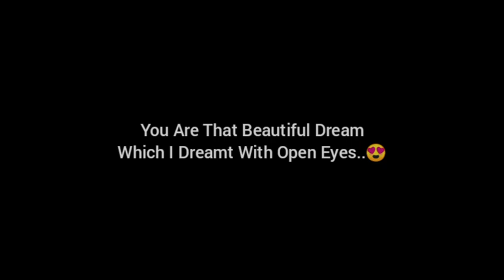Allah Maaf Kare (Slowed+Reverb) | Desi Boyz | Selenophile Shrey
Song: Allah Maaf Kare
Movie: Desi Boyz
Starcast: Akshay Kumar,Chitrangada Singh Randhawa, John Abraham, Deepika Padukone